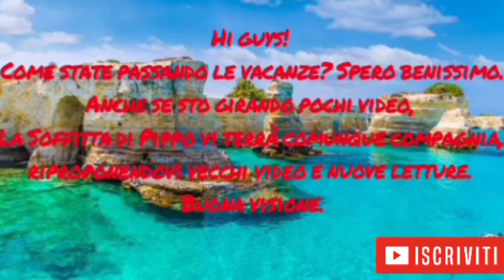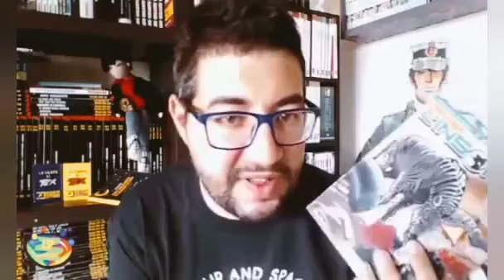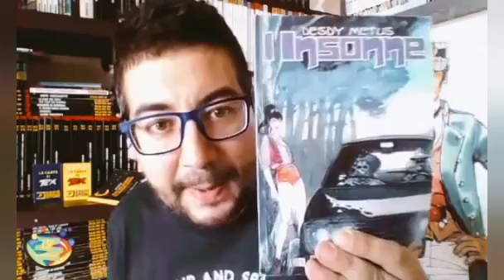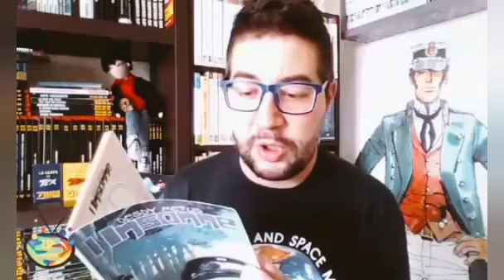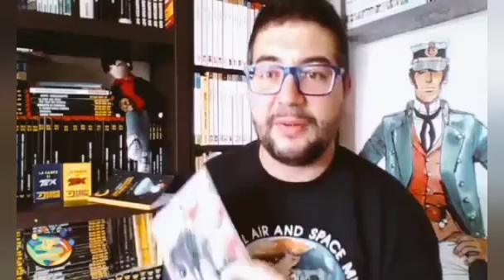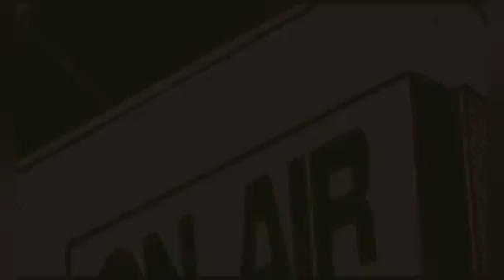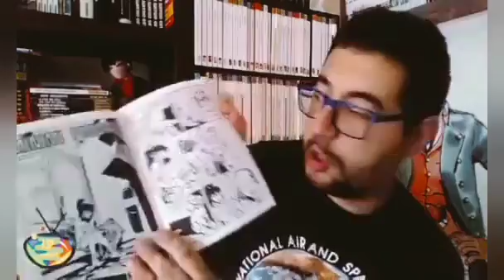L' INSONNE di Giuseppe Di Bernardo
Hi guys!
Come state passando le vacanze? Spero benissimo.
Anche se sto girando pochi video, La Soffitta di Pippo vi terrà comunque compagnia, riproponendovi vecchi video ma nuovi Fumetti da recuperare per chi non l'abbia ancora fatto.
Oggi vi ripropongo un video del 2017 su L'INSONNE.
Buona visione.